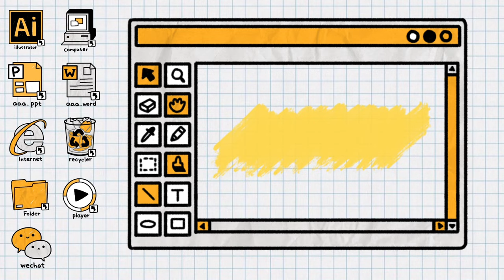沙巴Vlog第3集 | 令人惊叹的跳岛冒险: 浮潜马达京岛和邦绑岛 Best Snorkeling Spots on Mataking and Pom Pom Islands!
EP03 沙巴仙本那之旅跳岛游  | 马达京岛 | 邦绑岛 ~ Day 2 Morning Island Hopping Semporna | Sabah Vlog

Day 2 - Noon
▬ Contents of this video  ▬
0:00  马达京岛 Mata King Island
0:45  第二次浮潜 Snorkeling
6:47  邦邦岛 Pom Pom Island
6:58  第三次浮潜 Snorkeling
8:34  跳岛游结束 End Tour
9:19 回旅店休息 Back Hotel
9:38 晚餐 Dinner at Then Wang Seafood Restaurant